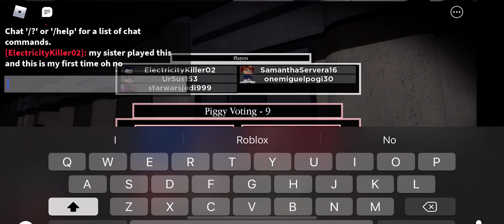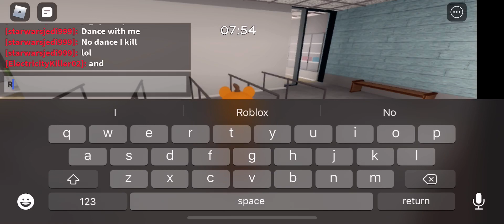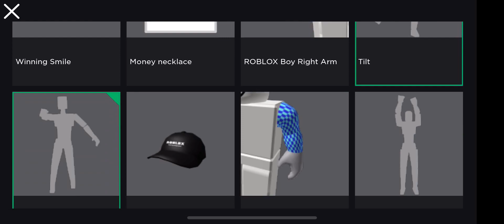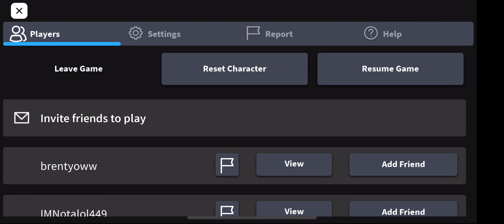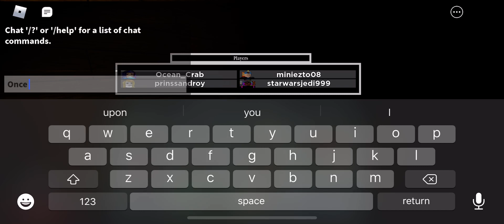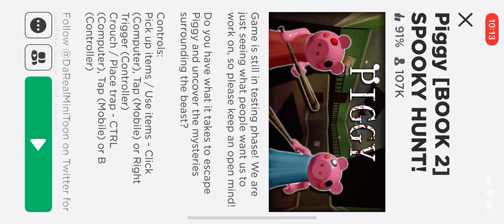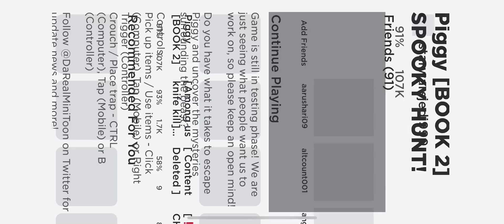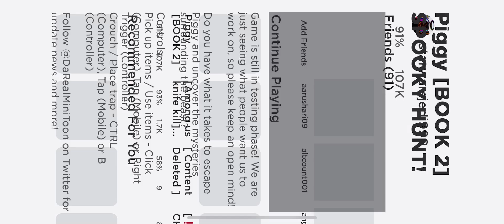Roblox piggy Halloween 2020 update skins and trap